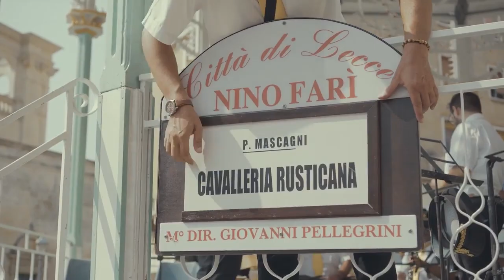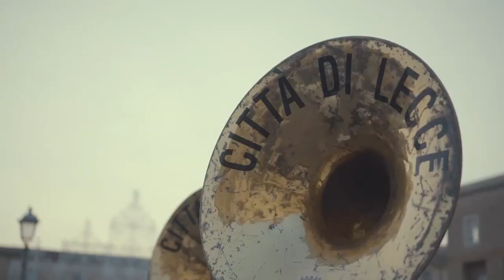Lecce, "4 maggio" alla Festa di Sant'Oronzo.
In questo significativo video, uscito lo scorso anno per Pugliarmonica, una giornata di una Banda da Giro (descritta in vari ambienti e diversi momenti di vita quotidiana) sceglie - per celebrare i momenti più significativi della Festa di Sant'Oronzo (agosto 2021) - la Marcia 4 maggio.
Non si può che esserne contenti, perché significa che il brano, lasciati i momenti militari ufficiali, è veramente entrato a far parte della musica...popolare.